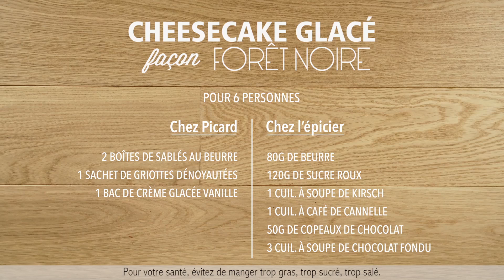Recette de Cheesecake glacé façon Forêt Noire